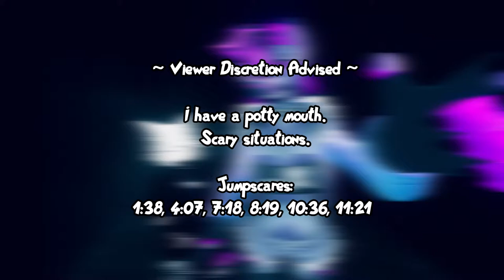Scary Stroll through Snooze's Scary Maze!! | Fluffle Husky feat. Johnichu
STAY AWESOME!!